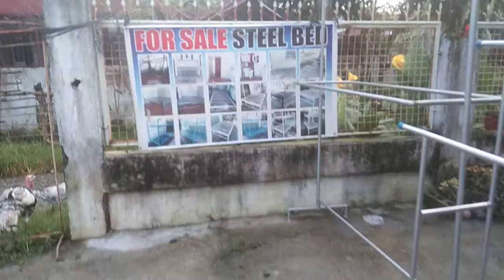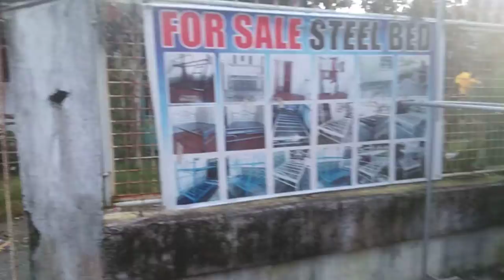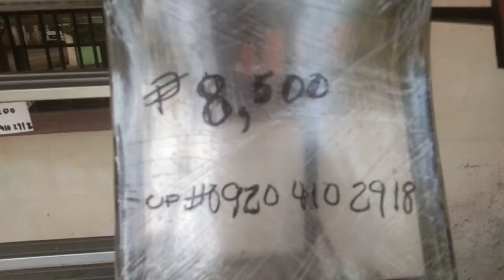NAMASYAL KAME NG AKING MGA ALAGA